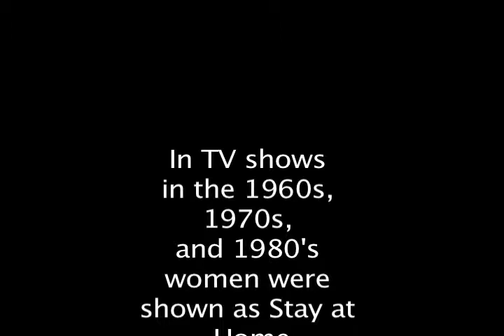Women in TV- Carrie Cohen Women in Film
Women in Film